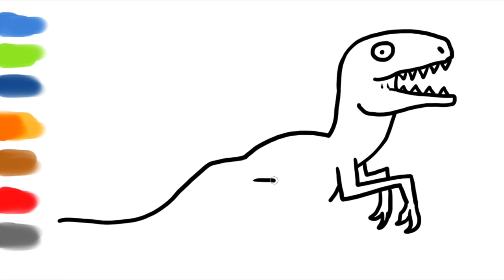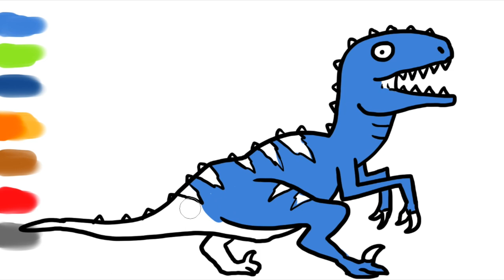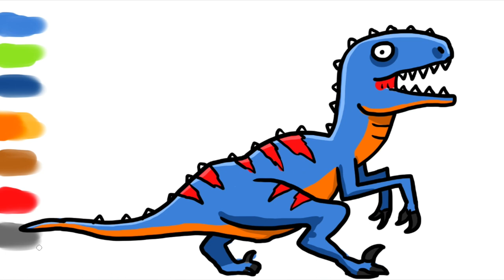Cute dinosaurs coloring and drawing for Kids, Toddlers | PARA channel ☆